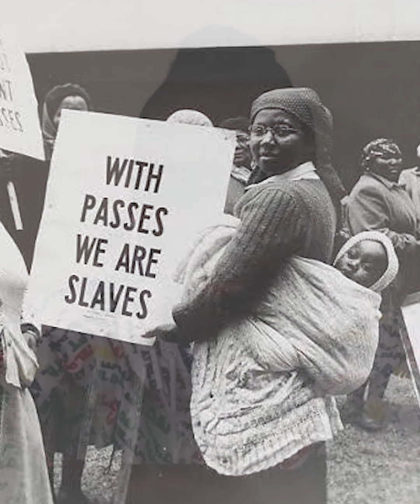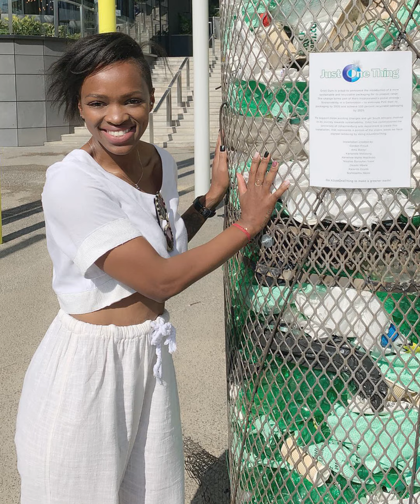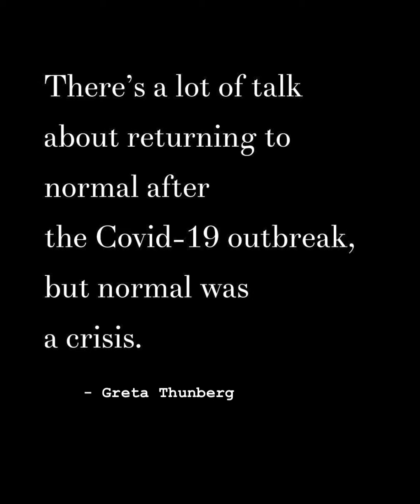Fix's Story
Fix is a renowned radio DJ based in Johannesburg, South Africa where the lockdown is REAL. Deemed an essential worker, her broadcast must present COVID19 on-air updates to the country every hour. Although she is the most precise embodiment of a modern day QUEEN many have ever encountered (this is no exaggeration- you'll see), Fix has also endured her fair share of personal devastation. This pandemic is not her first crisis with lessons that seem all too familiar. Here is her story.